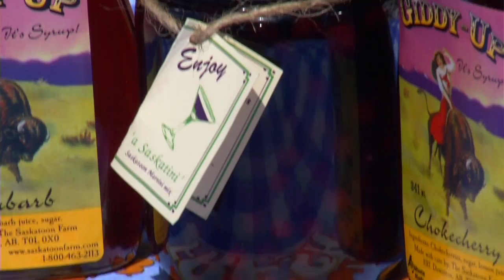The Saskatoon Farm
An awesome view, outstanding u-pick and a delicious meal (with pie)!